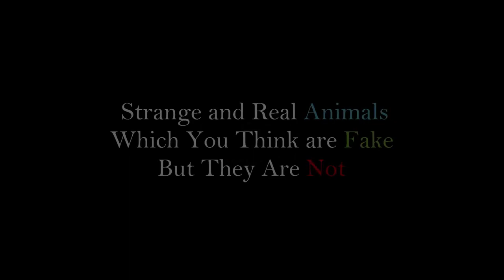Penis Snake | List of Animals Which Exist But are Hard to Believe | Dimplo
Dimplo is the #1 place for all your heartwarming stories about amazing people, beautiful animals, and cute things that will inspire you every day.

On Dimplo, we will help you in mindset productivity, whether it's how to make more money videos, beautiful animals, cute birds, or going over the biggest mansions in the world, we show everything here!

If you love animals, you probably wish that they’d all love you too - or at least not be grumpy and aggressive when you encounter some of them. Thankfully, even some of the largest, most unexpected creatures can love peace just as much as you do. Some of these animals are so loving, they’ve formed some of the most unexpected relationships with dangerous species in the wild. Get ready to meet the 10 most Peaceful Animals on the Planet! These animals are known as friendly animals because they love humans too, and we can pet them easily. These gentle giants can be tamed. You will see people petting sharks and listen to some weird animal noises/voices.